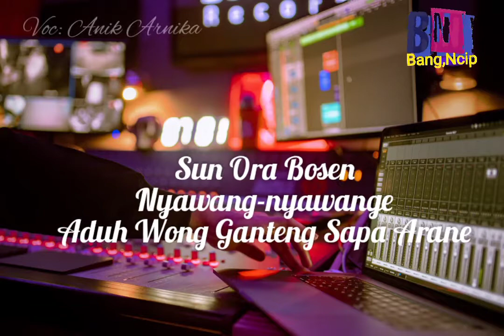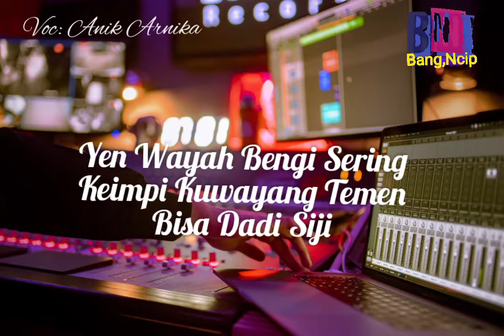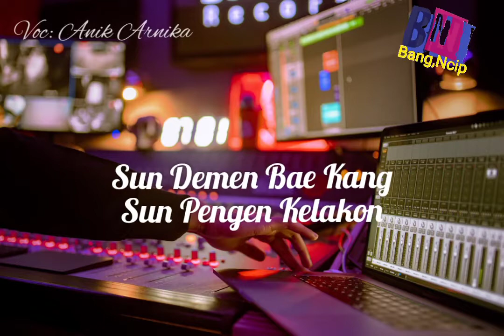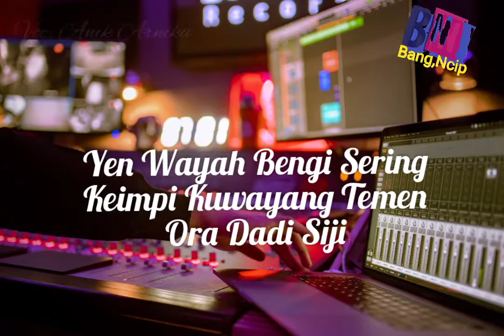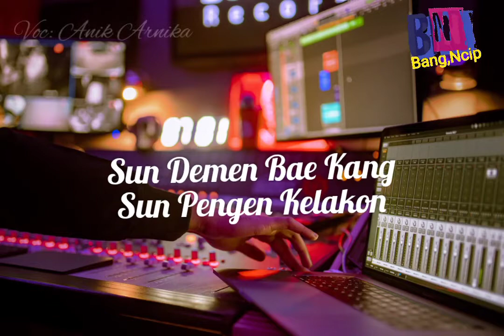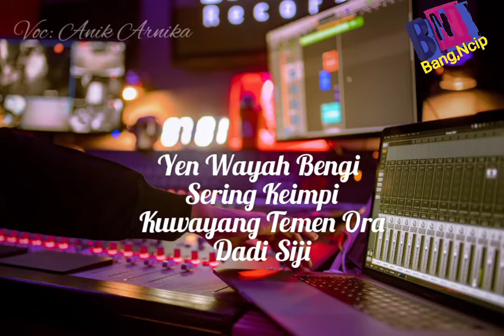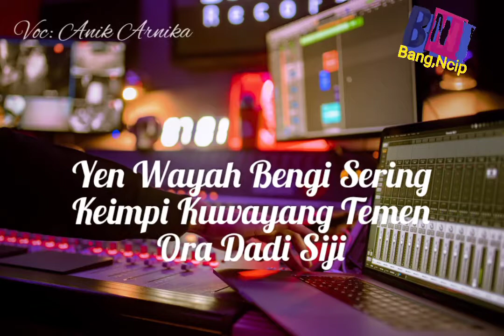Lirik lagu rabi angkat dangdut Cirebonan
Lirik Lagu Terbaru 2021 ,Rabi Angkat Anik Arnikajaya

Lirik Lagu Susy Arzetty

♪ Rabi Angkat ♪

Sun Ora Bosen Nyawang-nyawange
Aduh Wong Ganteng Sapa Arane
Dekok Pipine Abang Lambene
Manis Gemuyune Sapa Rabine

Yen Wayah Bengi Sering Keimpi Kuwayang Temen Bisa Dadi Siji
Turu Miring Ngekepi Guling
Kula Ngayale Pengen Kesanding
Pengen Kesanding.

Reff

Yen Duwe Rabi Kang Aja Di Pegat
Kula Gelem Kang Dadi Rabi Angkat
Karna Saking Demene
Kula Kelingan Bae

Srengenge Sore Kang Surupe Ngulon
Kelingan Bae Kang
Sun Pengen Kelakon
Bagen Dadi Rabi Angkat

Wajib Ngawin Bli Wajib Megat